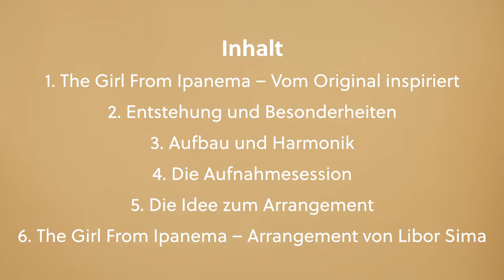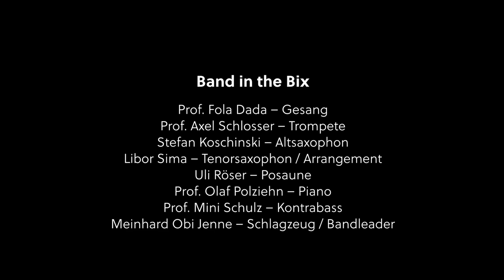Zehn Meilensteine des Jazz – 7. “The Girl from Ipanema”, Antônio Carlos Jobim & Vinícius de Moraes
Zehn Meilensteine des Jazz – zehn Videos zu zehn Standards,
alle Songtitel in 2 Fassungen: "original" und in aktuellen Arrangements, dazu Erläuterungen und Hintergründe.
Im Rahmen des Projekts "Jazz als Schwerpunktthema, Abitur im Fach Musik Baden-Württemberg 2022"

In diesem Video: “The Girl from Ipanema”, Antônio Carlos Jobim und Vinícius de Moraes

Die Band in the BIX setzt sich in diesem Projekt in insgesamt 10 „Edutainment“-Videos intensiv mit der 100-jährigen Tradition des Musikgenres, seinen Epochen, Komponist*innen und Interpret*innen auseinander. In den Videos für Schüler*innen und Lehrkräfte, die in Baden-Württemberg das Schwerpunktthema „Jazz im Abitur“ gewählt haben, werden sowohl die originalen, als auch die genialen neuen Arrangements von Libor Sima von 10 Jazz-Klassikern gespielt.

Band in the Bix, auf der Bühne im BIX Jazzclub Stuttgart 2021 – Besetzung:
Prof. Fola Dada – Gesang
Prof. Axel Schlosser – Trompete
Stefan Koschitzki – Altsaxophon
Libor Sima –  Tenorsaxophon / Arrangement
Uli Röser  – Posaune
Prof. Olaf Polziehn – Piano
Prof. Mini Schulz – Kontrabass
Meinhard Obi Jenne – Schlagzeug

Inhalt:
00:00 Kapitel 1. The Girl from Ipanema – Vom Original inspiriert
02:04 Kapitel 2. Einleitung
03:29 Kapitel 3. Obi Jenne: Entstehung und Besonderheiten
04:30 Kapitel 4. Olaf Polziehn: Aufbau und Harmonik
06:08 Kapitel 5. Fola Dada: Die Aufnahmesession
08:14 Kapitel 6. Libor Sima: Die Idee zum Arrangement
10:57 Kapitel 7. The Girl from Ipanema – Arrangement von Libor Sima

„Zehn Meilensteine des Jazz“:
Jazz als Schwerpunktthema, Abitur im Fach Musik Baden-Württemberg 2022

Gefördert durch:
Ministerium für Kultus, Jugend und Sport Baden-Württemberg
Stiftung Kunst und Kultur der Sparda Bank Baden-Württemberg

Eine Produktion von MUSIKBÜRO JENNE GMBH in Kooperation mit KREISRUND.media

Carmen Belaschk - Regie
Raphael Hustedt, Rik Oppermann - Kamera
Leonard Sima - Regieassistenz
Charlotte Kreuter - Textassistenz
Arndt Wirth - Aufnahmeleitung Ton
Lena Meinhardt, Moritz Neuschwander - Tonassistenz
Philipp Heck - Bauer Studios - Mischung und Master
Johannes Kellig - Bauer Studios - Tonschnitt